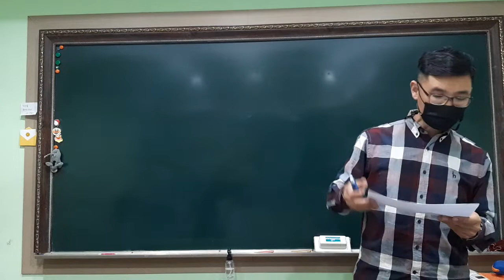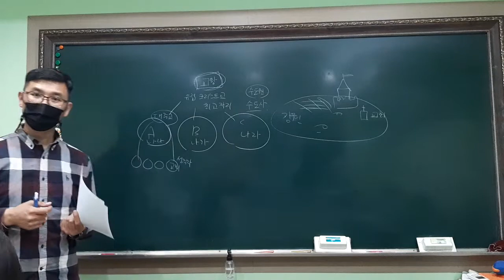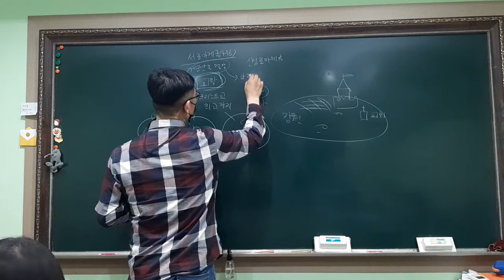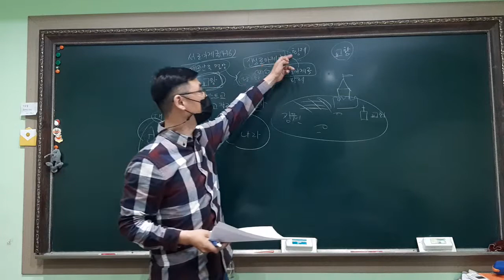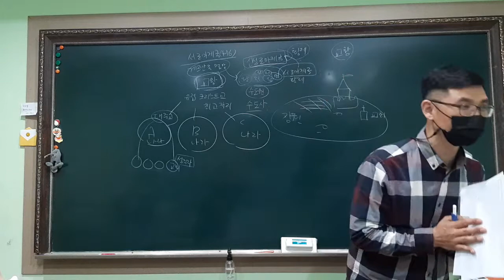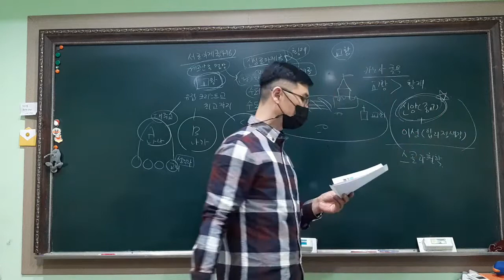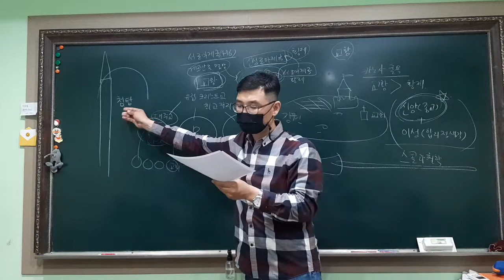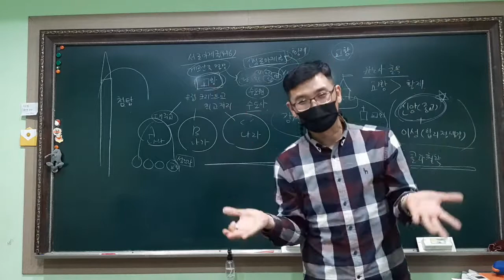요리토리쌤 (세계사 19) 중세유럽 크리스트교 발전과 문화